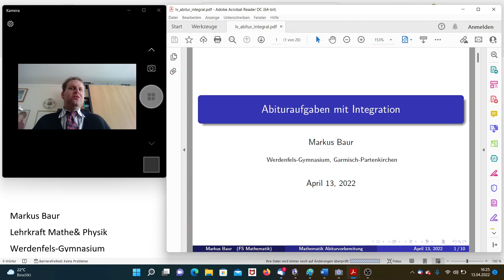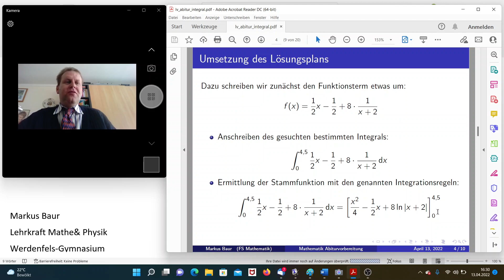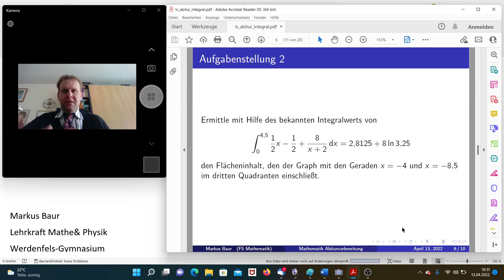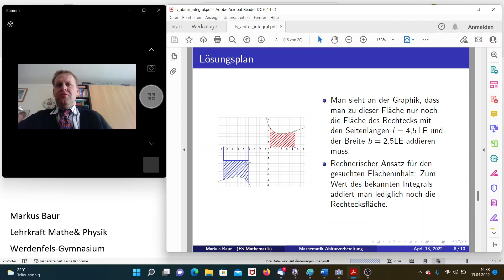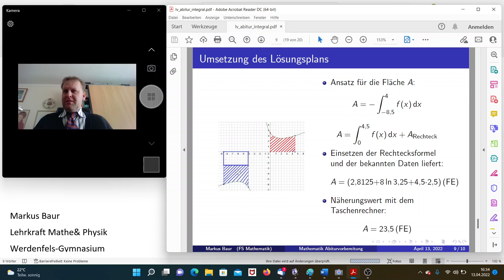Lernvideo zur Integralrechnung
Hier wird das Vorgehen bei der Auswertung eines Integrals gezeigt und der Zusammenhang zwischen Integral und Fläche erläutert.